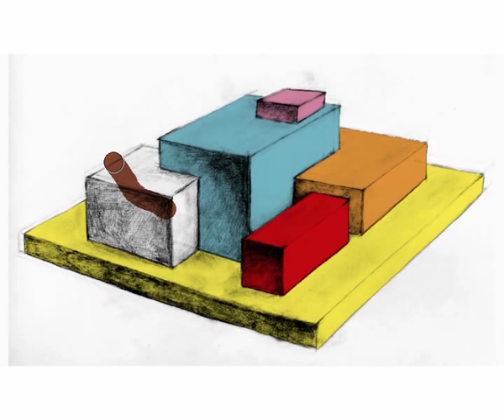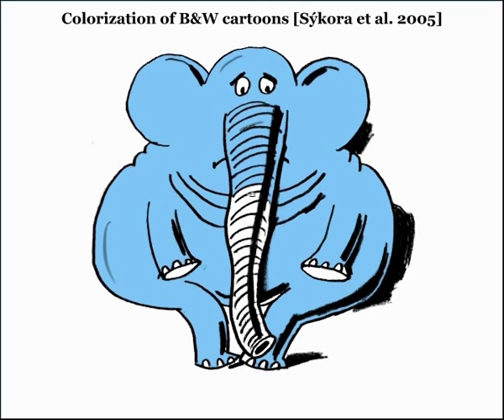LazyBrush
Supplementary video for the paper: Sykora et al.: LazyBrush: Flexible Painting Tool for Hand-drawn Cartoons, Computer Graphics Forum 28(2), [Eurographics 2009], March 2009.